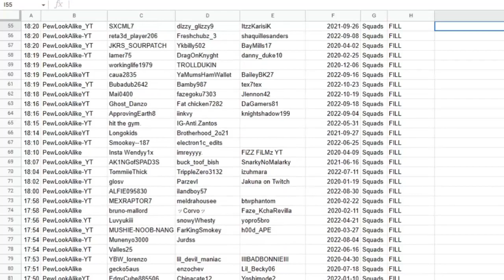18:04 SpeedRun AFK Challenge PewLookAlike-YT TommiieThick TrippleZero3132 izuhmara 2022-07-11